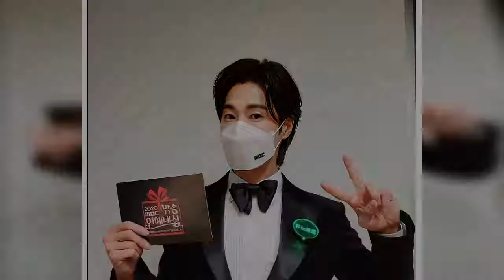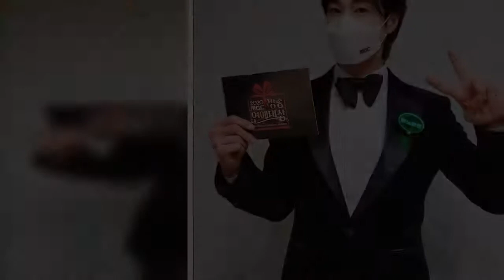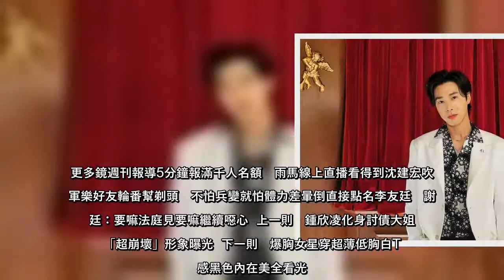允浩對自己未遵守防疫守則非常抱歉。（翻攝允浩IG）韓國東方神起成員鄭允浩今（9日）接受首爾警察局調查，原因是他與友人在江南附近的餐廳聚會到深夜，違反了韓國政府防疫規定。鄭允浩透過SM娛樂發表聲明，表示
允浩對自己未遵守防疫守則非常抱歉。（翻攝允浩IG）韓國東方神起成員鄭允浩今（9日）接受首爾警察局調查，原因是他與友人在江南附近的餐廳聚會到深夜，違反了韓國政府防疫規定。鄭允浩透過SM娛樂發表聲明，表示自己「...
允浩對自己未遵守防疫守則非常抱歉（翻攝允浩IG）韓國東方神起成員鄭允浩今（9日）接受首爾警察局調查，原因是他與友人在江南附近的餐廳聚會到深夜，違反了韓國政府防疫規定鄭允浩透過SM娛樂發表聲明，表示自己「